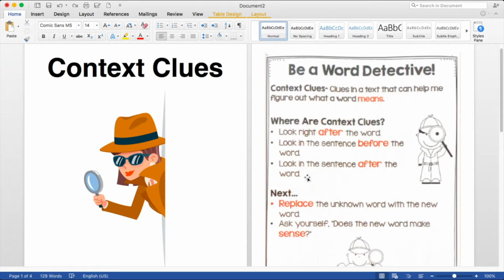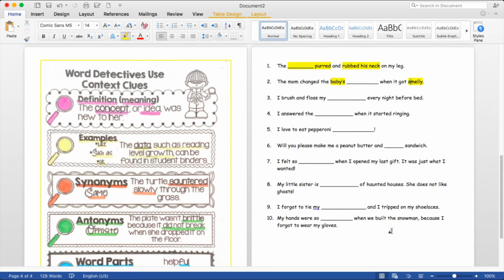2nd Grade Video #3: Context Clues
Informational Reading Video for Families created by Brunswick City Schools